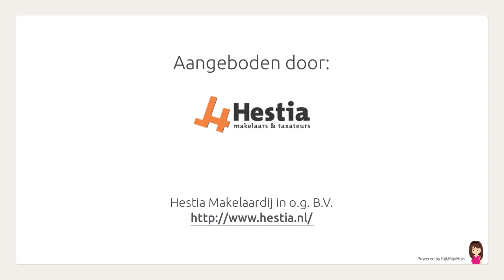Heidevenstraat 90-B, Nijmegen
Aangeboden door Hestia Makelaardij in o.g. B.V.. Voor meer informatie over deze woning: of bezoek onze